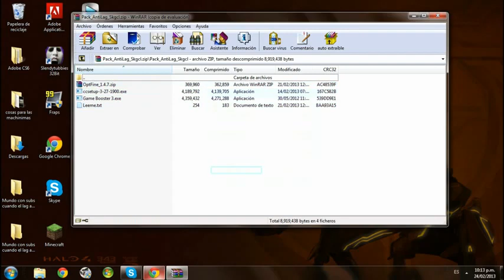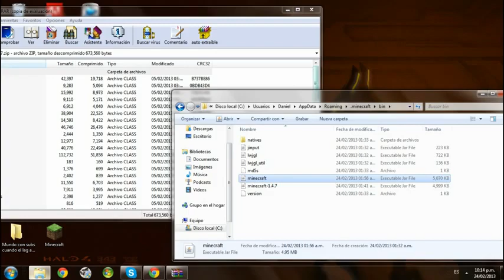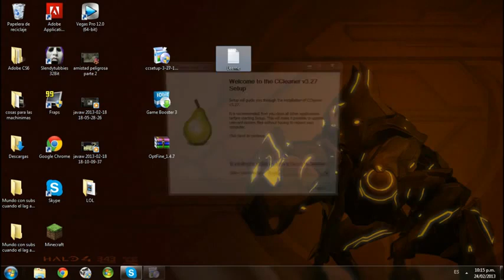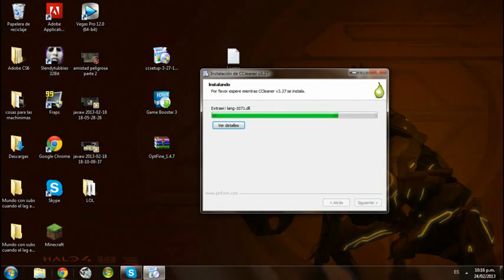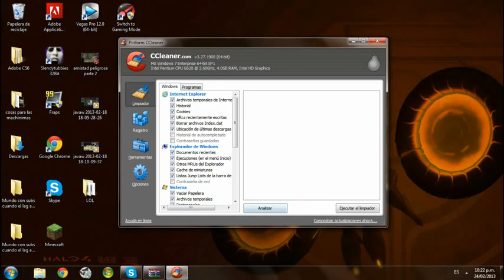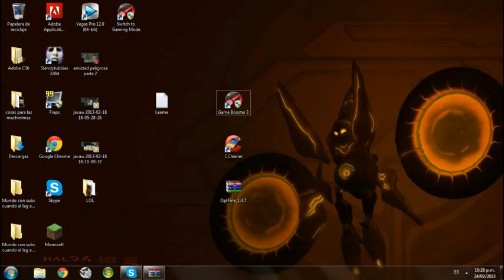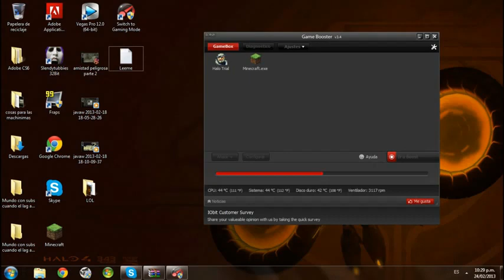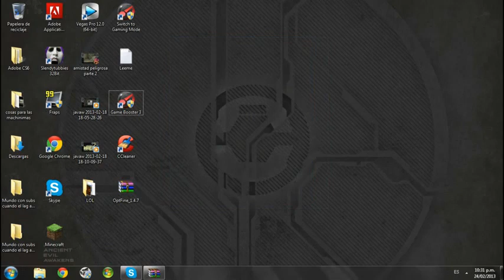SKGCL - Minecraft Tutorial Minecraft | Quitar el LAG en Multiplayer Servidor SKGCL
SKGCL - Minecraft Aquí les dejamos el video y guia definitiva para sacar todo el lag que tengan en su pc para jugar correctamente minecraft... les sugerimos a todos los usuarios de nuestro servidor que por favor lo realizen ya que nos ayudaran a todos quienes jugamos a poder tener un juego mucho mas fluido... saludos